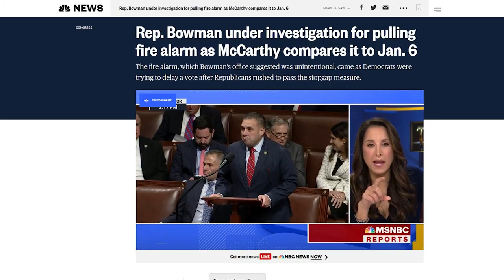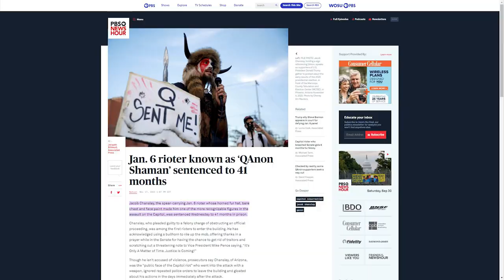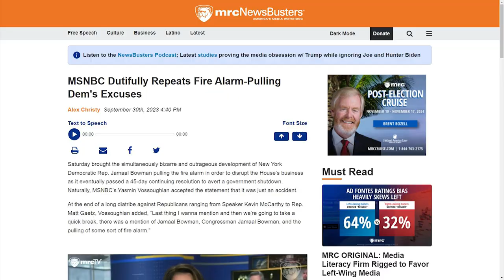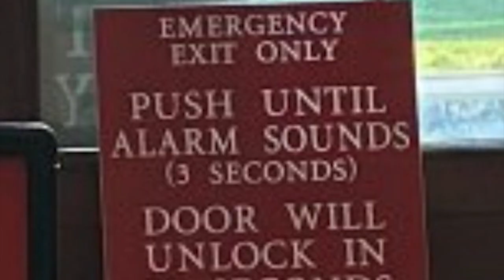LOL: MSNBC's INSANE Excuse For Jamaal Bowman Will BLOW Your MIND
⏩ Intro - DEMOCRATS ON BIDEN BRIBERY PROBE: ‘NOBODY IS ABOVE THE LAW’ [SUPERCUT]